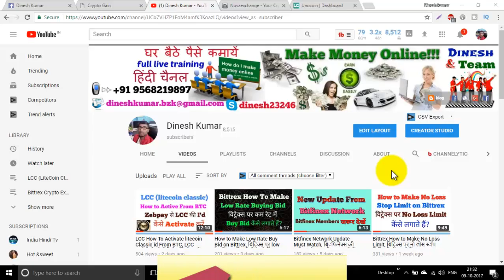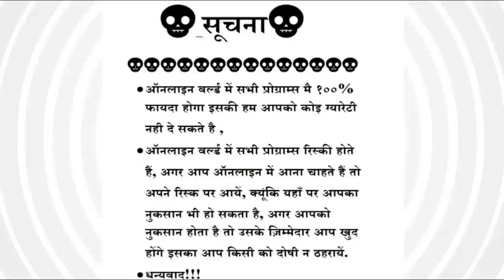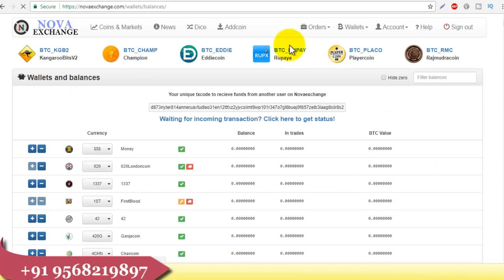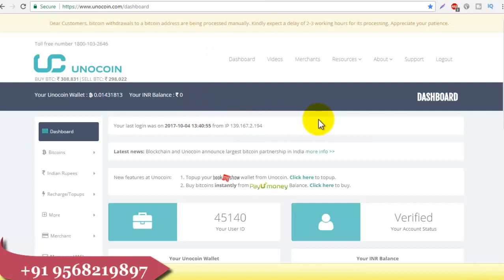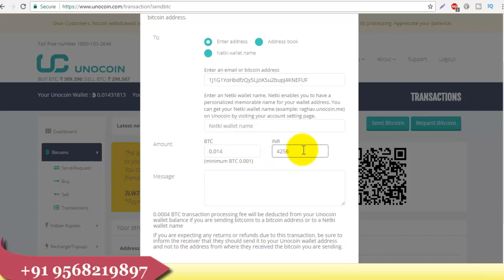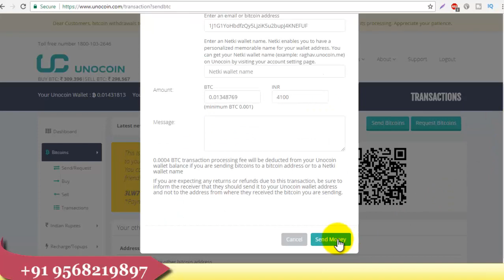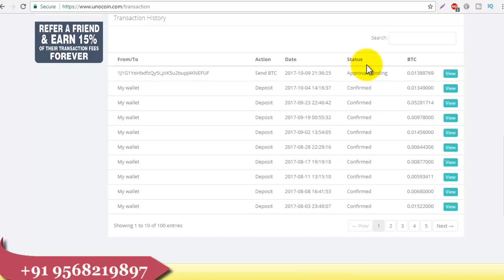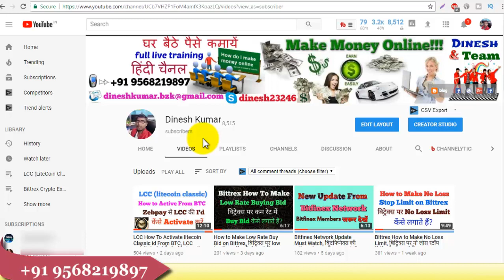Bitcoin Transfer From Unocoin to Nova Exchange, Unocoin से बिटकॉइन नोवा एक्सचेंज में कैसे भेजें?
i show on this video how to Transfer Bitcoin From Unocoin To Nova Exchange in Hindi/Urdu By Dinesh Kumar.

Nova Exhange Will Close 01/04/2018

Nova Exchange How to Registered

ATC COIN #6 Buy ATC With Nova Exchange Full Details In Hindi

Novaexchange Update - Your Coins Are Safe

Nova Exchange How to Registered & Generate Any Crypto Currency Address in HIndi

Nova Exchange How to Convert Any CryptoCurrency to Bitcoin in Hindi

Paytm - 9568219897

Dinesh Kumar

Skype- dinesh23246